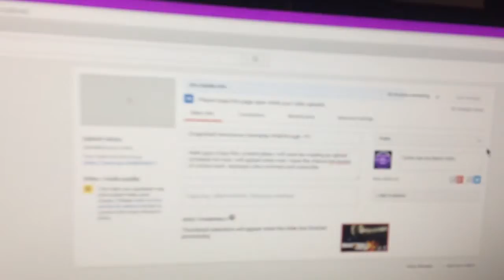Update!!!!! :D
Like Le and sub